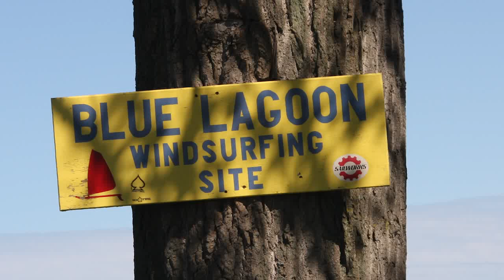Windsurfing, Blue Lagoon, Lake St. Clair, Michigan, October 2, 2011, Rain-X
Another great day at the Blue Lagoon.  Conditions were similar to Saturday (October 1, 2011).  Wind was wind was a little lighter at 20 mph from the North.  Sailed a 5.0 sq. meter sail and my 105 L JP board.  Henry experimented with Rain- X on GoPro lens.  There are 2 scenes with side by side boom mounted GoPro cameras for Rain -X comparison.